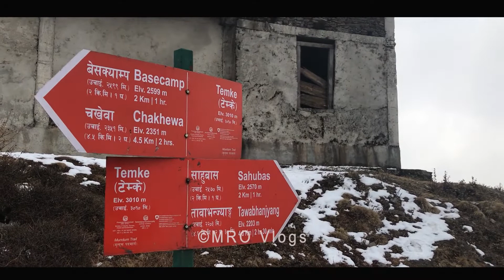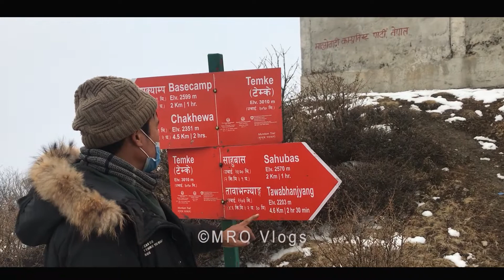TEMKE DADA || MUNDHUM TRAIL ROUTE || EASTERN PART OF NEPAL || MUNDHUM TRAIL TREK || 2078